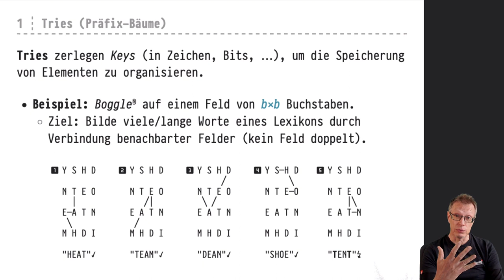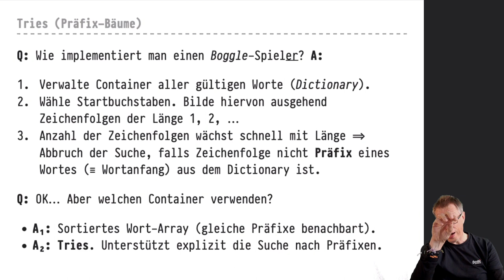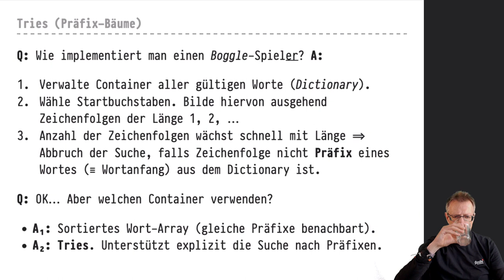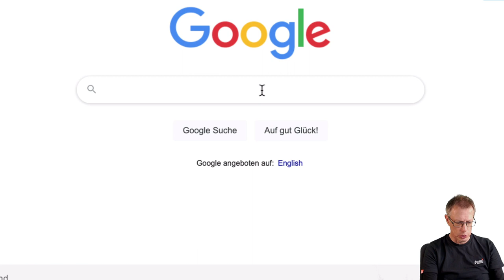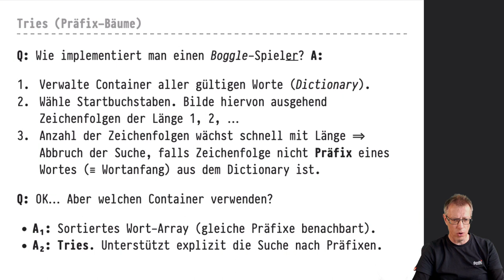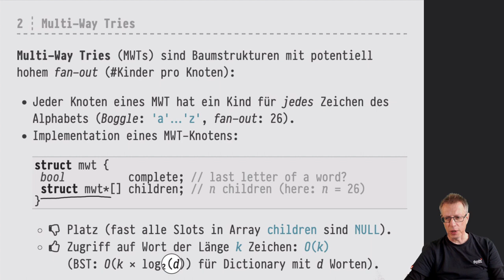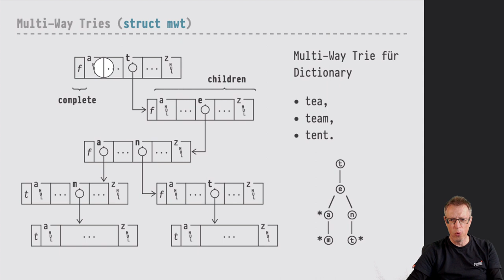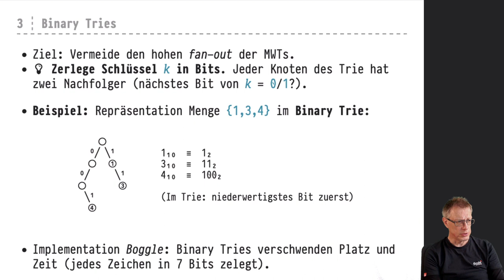Informatik 2 — Chapter #11 — Video #068 — Tries (Präfix-Bäume), Boggle, Multi-Way und Binary Tries